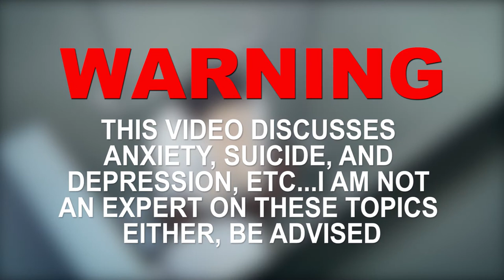Why You Should Watch A Silent Voice Right Now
With the world in the state that it is at the moment, certain pieces of media can teach us ways  or help us with getting through all of it. A Silent Voice is an anime film from 2016 that I think does just that and here's why you should watch it!

Footage is from the following channels!
Weeb Archives
Animes Best Moments
Anime Freak
6KokichOma9
Previous-Ketchup
JayDeeVA
Curry Udon
Crunchyroll
Kotaku
No Copyright Videos - Free
Vids4Fun
Aniplex USA